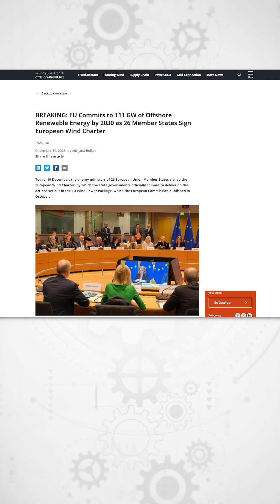Offshore Wind in Crisis!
Things have not been going swimmingly for offshore wind recently, especially in New York and the UK. Was 2023 a bit of a crisis year for the industry?